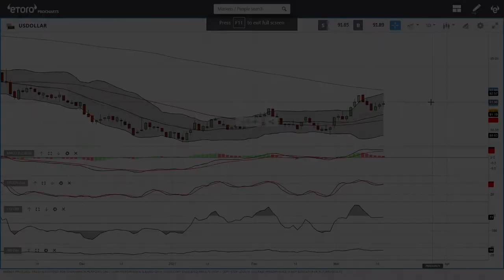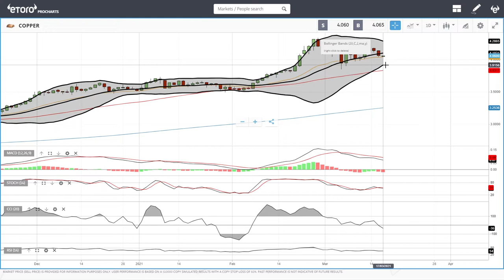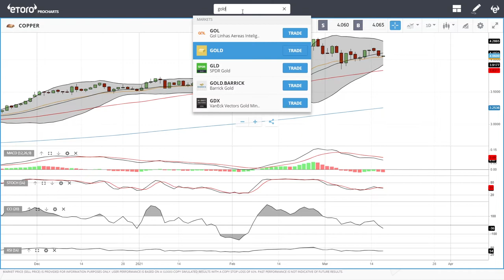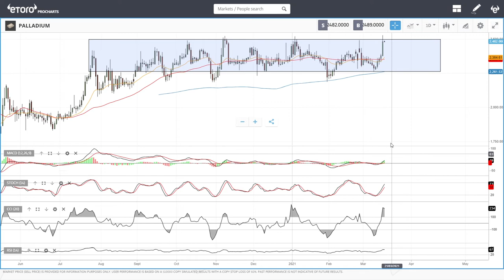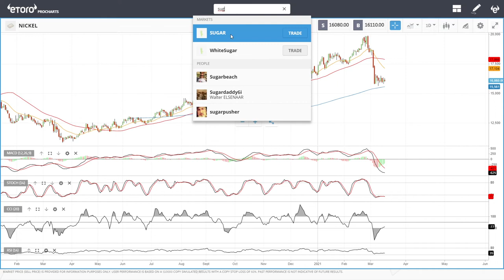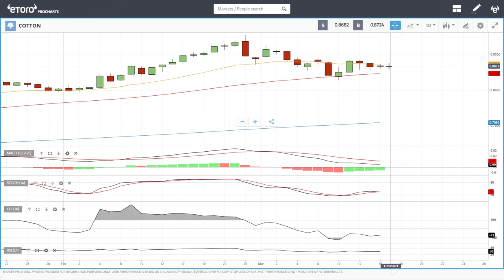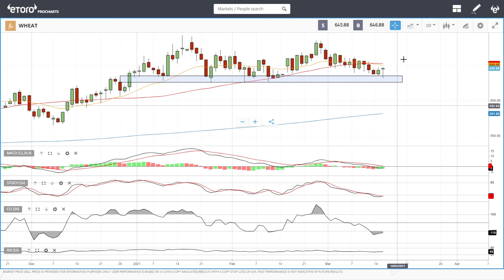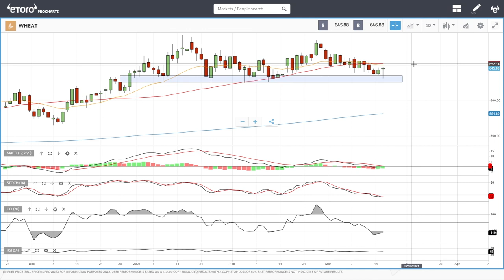USD, WTI Oil, Natural Gas, copper, gold, silver, platinum, palladium etc. forecast for March 17